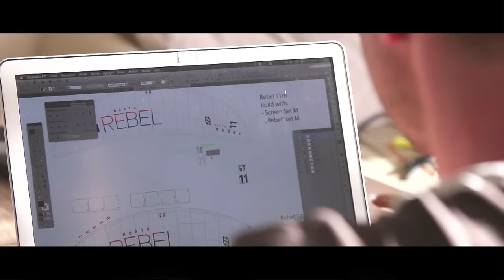Preparing for the Extreme - King of the Air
So last season was a big year for the King of the Air, some big jumps and even bigger crashes. As this event continues to push the limits of the riders involved it pretty interesting to hear what they have to say on what it takes to pull these tricks. Here I catch up with To  Hebert, Aaron Hadlow and Lasse Walker on their thoughts on how gnarly it really is.

I am also starting a movie on how the Kit (gear) is developed for different styles of riding, not sure what it will be called yet, but its on its way!

Follow the team as they prepare for the event with ;pre game talk' on the blog